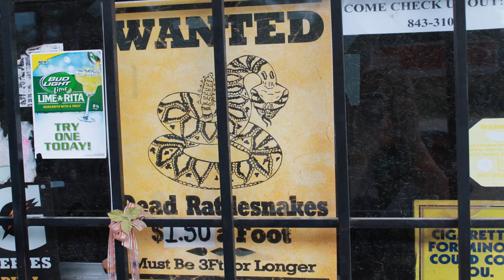"Eastern Diamondback Rattlesnake to be listed as threatened species"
Please help us save the Eastern Diamondback. The US Fish and Wildlife Service is considering a petition to list this species as threatened. This will prevent any harmful activity towards the species. Theres very few left in our area and without your voice there want be any at all. Heres the link and thank you so much for your help.

Comments must be made by July 9th 2012. Please share.